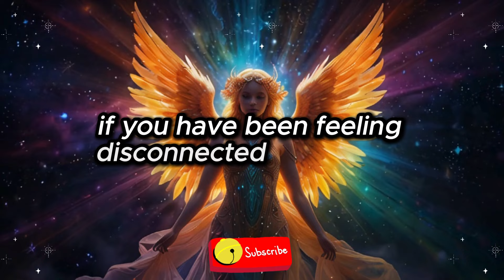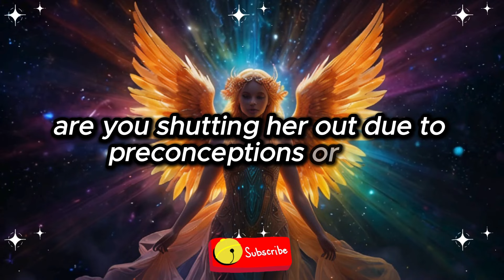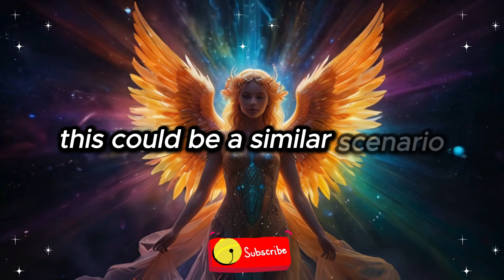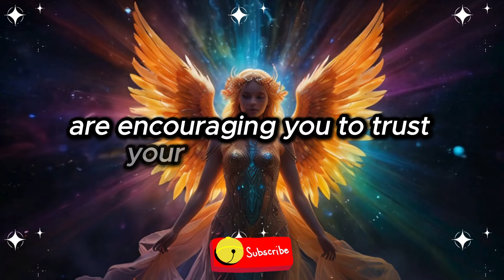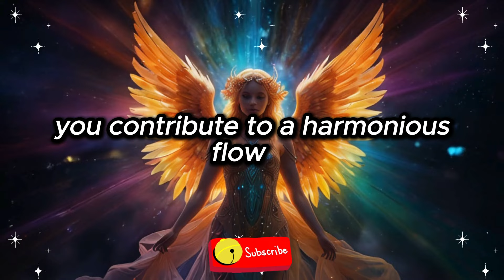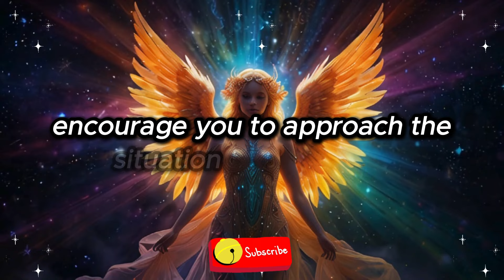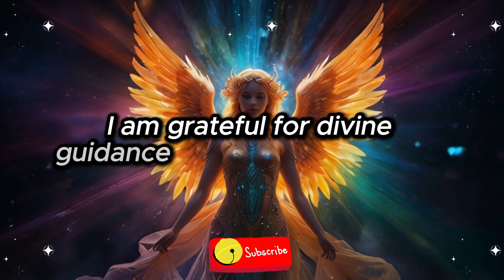A redheaded woman is trying to call you and approach you, but you are unavailable for them...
A redheaded woman is trying to call you and approach you, but you are unavailable for them... | Angel's Message